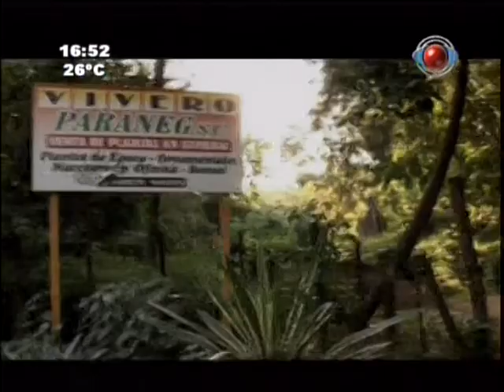Naturaleza del Paraguay 22-04-2012